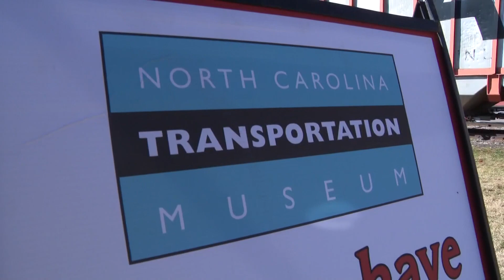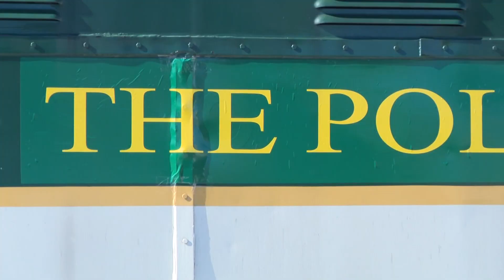Polar Express train rides back at NC Transportation Museum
The magic of the North Pole is coming back to the NC Transportation Museum in Spencer, North Carolina with the return of The Polar Express Train Ride.

Hundreds of families showed up to experience the train ride on opening day.

One family traveled from Goldsboro, North Carolina -- about three hours from Spencer. They didn't mind the vaccine requirements.